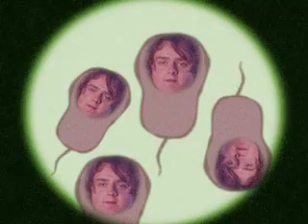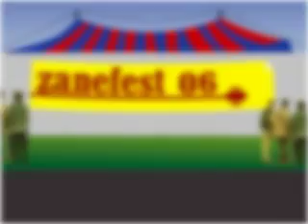Brain Flakes Tease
selection of moments from the MTV2 show Brain Flakes